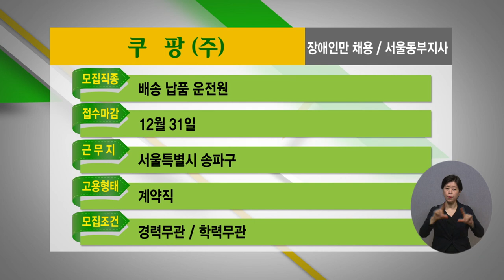2022년 11월 4주 장애인 취업정보